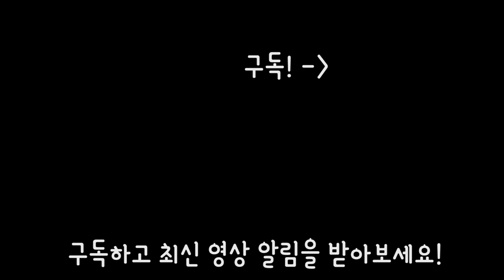치즈 붐바스틱 먹방 / 리얼사운드 / 모짜렐라 치밥 / Eating Cheese chicken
안녕하세요! 오늘은 쭈욱 쭈욱 늘어나는 모짜렐라 치즈 붐바스틱 리얼사운드 먹방 영상을 올립니다.

처음에는 붐바스틱 치즈 퐁듀! 를 하려고 했는데... 퐁듀가 중간까지는 잘 되는 것 같다가 자꾸 덩어리지면서 늘어나는게 없어지더라구요 ㅠㅠ

그렇게 두 번 시도했는데 실패해서...ㅠㅠ (치즈값 ㅠㅠㅠ)
남아있는 모짜렐라 치즈를 즉석에서 녹여 붐바스틱과 함께 먹는 걸로 변경하여 먹었는데...

와... 대박 ㅋㅋ

진짜 맛있습니다 ㅋㅋㅋ

와...

진짜 이번에는 촬영인데 촬영인거 신경 못쓰고 좀 허겁지겁 먹은 것 같아요 ㅋㅋㅋ

너무 맛있게 잘 먹었습니다 ㅋㅋ

리얼사운드 버전은 재밌게 보실 수 있도록 편집이 많이 들어갔어요.
계속 씹기만 하는 장면이나 이런 것들은 거의 대부분 잘라냈습니다.

하지만 걱정마세요!

노토킹 이팅사운드 ASMR 버전에서는 풀로 들으실 수 있습니다.
아마 내일 업로드 될 거에요 ㅋㅋ

감사합니다 ^^

1.리얼사운드 먹방 : 실감나는 이팅사운드, 먹방으로 먹는 즐거움을 공유하는 영상, 친구들에게 이 음식 같이 먹자고 어필하고 싶을 때, 다이어트 중이라 먹고 싶지만 참아야 할 때, 심심할 때, 쉬고 싶을 때 보시면 좋습니다!

2.홍사운드 더보기 : 홍사운드의 일상, 다양한 팁과 노하우, 장비리뷰, 가족영상 등

3.요리초보 홍 : 쉽고 간편한 요리를 재치있고 재미있게 풀어낸 신개념 요리영상.

4.ASMR 롤플레잉 : 홍사운드만의 매력과 상상력이 묻어나오는 B급 감성 롤플레잉 ASMR

5.긍정부스터(실시간 스트리밍) : 매주 수요일 저녁 10시 30분! 홍사운드와 실시간으로 소통하며 즐거운 저녁시간을 보내요!

1. 맛있게 음식 먹는걸 보고 싶어서, 아재가 좋아서(?), 식욕을 자극받기 위해(?)
2. 소리가 좋아서, ASMR 을 원해서

이거든요.